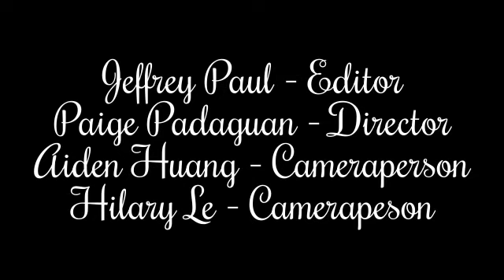The Mousse Goes On an Adventure